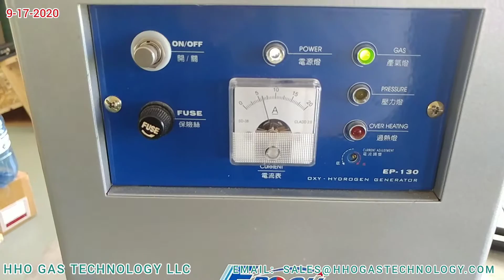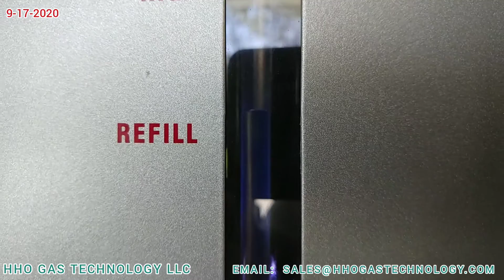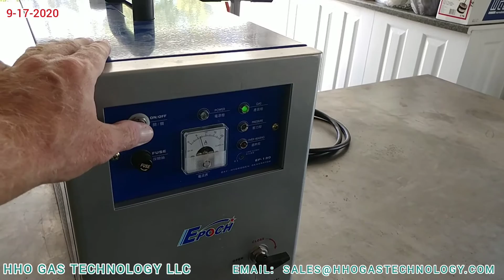HHO Gas Machine Cooking Stove 4 burners 8 Holes Each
HHO Gas Machine & Cooking Stove. 2020